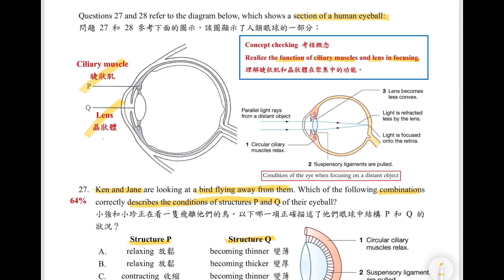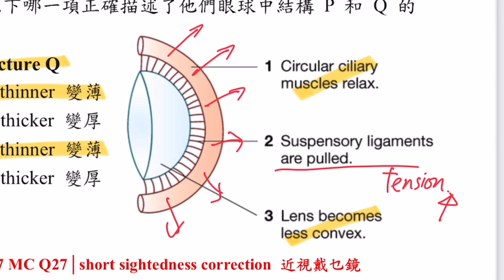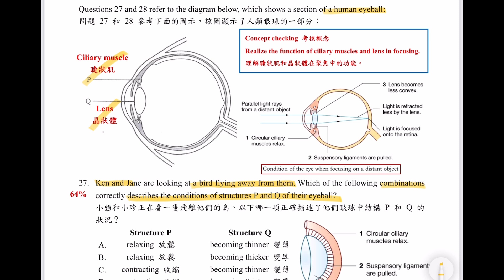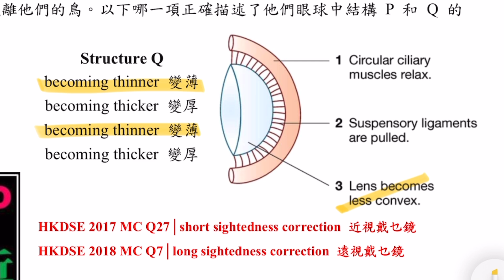DSE Bio│HKDSE 2024 MC Q27│eye accommodation 視覺調節│lens 晶狀體│ciliary body│Faith Education{雙語Bilingual}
梁公語錄

➘ 你會感興趣的影片:
1. 💋[BIO殺手的告白] 🌹│ 讀Bio乜都要死記？！│揭秘一招讓你學習生物上癮的實戰心法
2. 📌生物科最後提醒005 │ 超實用破解SBA心結 │ experimental VS control set-up 實驗對照點樣分？
3. 📌生物科最後提醒002 │ 全視技能 │ DSER必看溫習方法 │ 六大題型整合 │ 筆記任Down
4. 【經驗實證】📌生物科最後提醒007│考評報告分析心得│網絡思考法│一片解決雕鑽問法│195個必溫概念│DSER必看溫習方法
5. 【初高中理科生必看】3V變項全掌握 3V Secrets │破解SBA│三位一體 Holy Trinity
6. 【Bio5**實戰絕技】📌生物科最後提醒006│你就是答案│狀元也不懂教你的神技│直線抽擊答題法│straight-to-the-point│Faith Education {雙語Bilingual}
0:00 廣東話
2:11 English